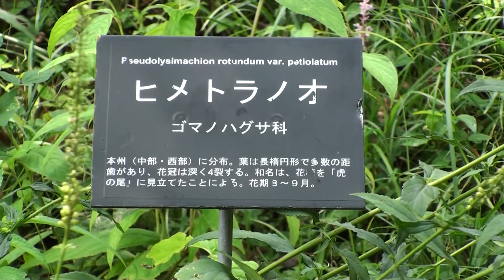The Kochi Prefectural Botanical Garden, ムジナモ スイレン紫式部の素晴らしい色合い 高知県立牧野植物園 高知市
高知市の牧野植物園を訪ねました。(2015/09/04)
牧野富太郎博士命名植物・絶滅危惧ⅠＡ類、ムジナモの花が咲きそうだったので、３時間程待ちましたが、この日はだめでした。スイレン科ニンファエア・紫式部のすばらしい色合いをご覧ください。名前も素敵ですね。
ムラサキ　シキブ　ムラサキシキブ
Nymphaea  Murasaki Sikibu Shikibu